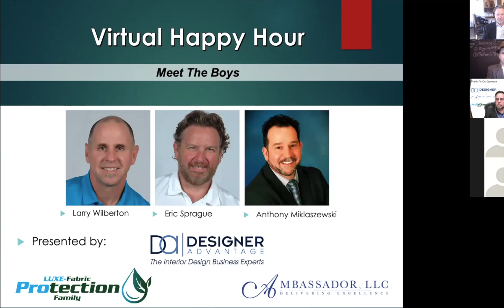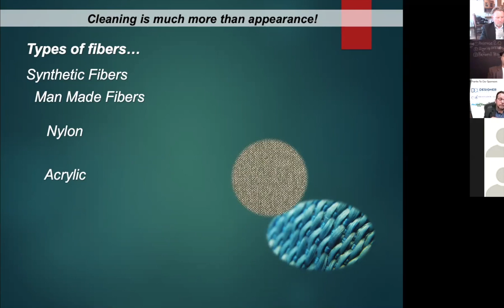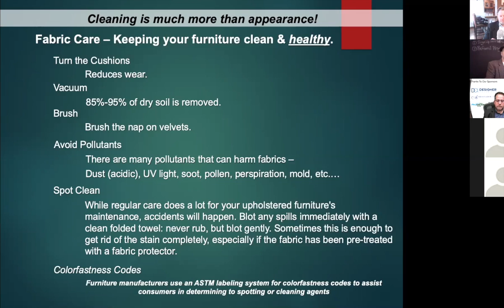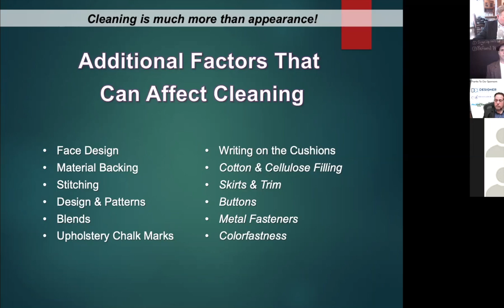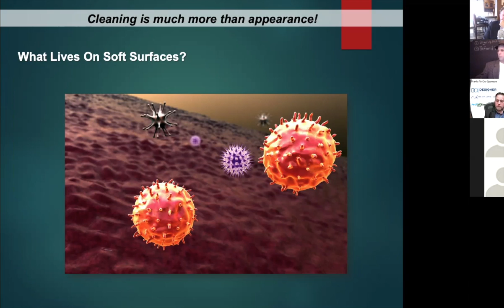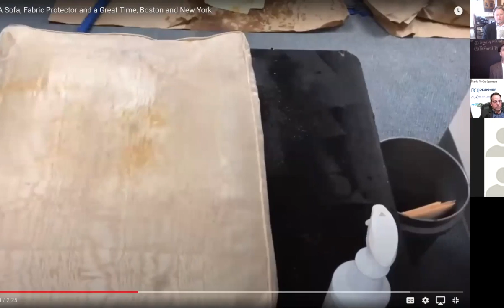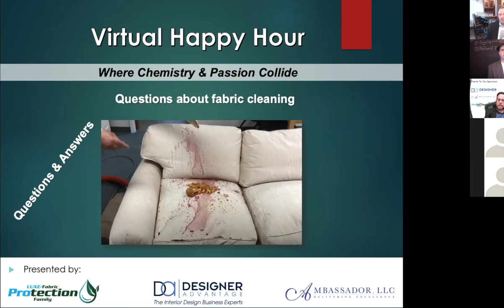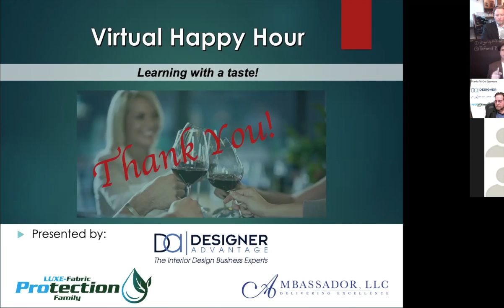Luxe Happy Hour LA and Fabric care CEU